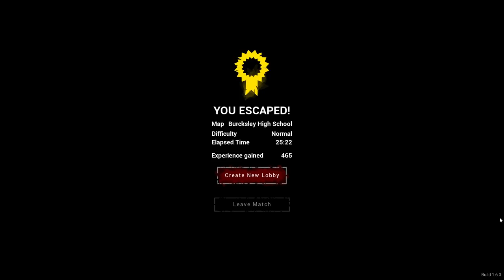WE KILLED THE LUNCH LADY GHOST OF OUR SCHOOL | MALAYALAM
Enjoy the Gameplay:

PC Specs
●CPU : AMD RYZEN 5 3600 CPU
●GPU : ZOTAC RTX 2060 AMP EDITION 6GB
●RAM : RIPJAWS 8*2 2400 Mhz
●MOTHERBOARD : AORUS B450 M ELITE
●HDD : Western Digital 1TB
●SSD : Crucial MX500 Series 500GB
●Monitor: LG 22MP68VQ 4K
●Case: ANTEC NX600 RGB CHASSIS
●Power Supply: Cooler Master 650W Bronze
●OS: Windows 10 Pro

❌ Self-Promotion
❌ Bullying/Racism
❌ Negativity & Rude Behavior
❌ Spamming
❌ Politics, Religious talk, and Drama
❌ Inappropriate comments